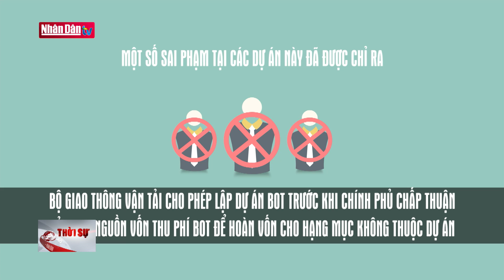Hàng loạt sai phạm từ các dự án PPP năm 2019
Hàng loạt sai phạm từ các dự án PPP năm 2019 | Truyền Hình Nhân Dân
2. Dự Báo Thời Tiết Hôm Nay